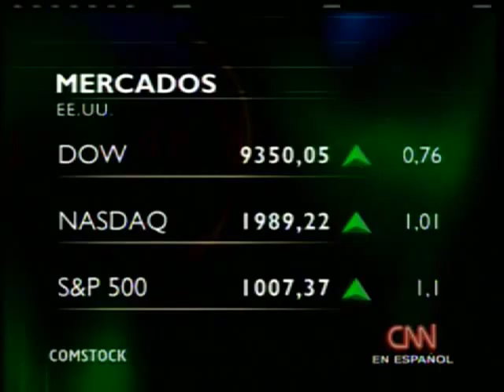Claves del día del 21 de Agosto de 2009